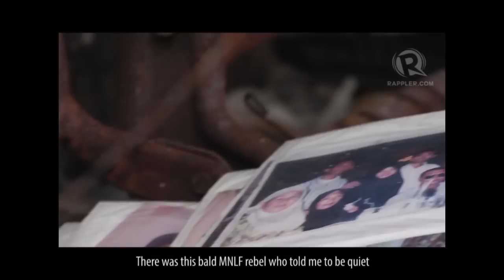Sta. Catalina: A Rappler Documentary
More videos on Rappler Follow Rappler for the latest news in the Philippines and across the globe. Bombs fell from the sky. Blood spattered like rain. A small boy was killed with a bullet in his head. His name was Eithan Ando, and this is his story.

See the story on Rappler.com / Blood from the sky.

Video directed and edited by Paolo Villaluna
Written and produced by Patricia Evangelista
Cinematography by Raymund Amonoy
Research by Joseph Suarez.
Score by Pike and Veena Ramirez.
With additional footage by Adrian Portugal.

For offers of assistance to the Ando family, email . Follow Rappler for the latest news in the Philippines and around the world.